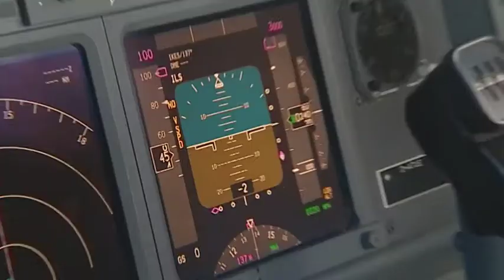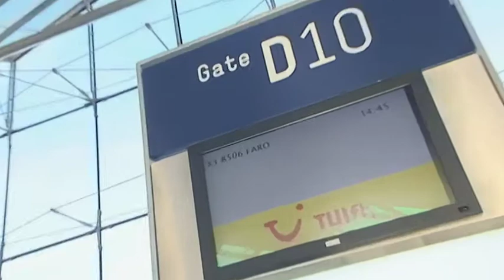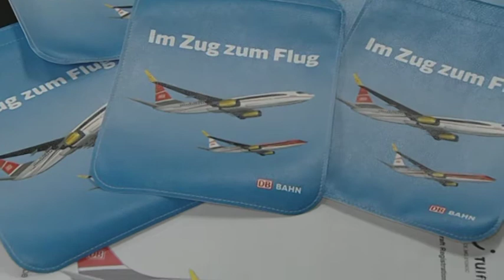Die DB hebt ab: Flugzeugtaufe am Flughafen Köln/Bonn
"Zug zum Flug" ist eine Kooperation zwischen der TUI und der Deutschen Bahn AG. Um diese Maßnahme zu bewerben, hat sich die DB ein ungewöhnliches Projekt ausgedacht: Zwei TUIfly-Flieger erhalten das komplette Design der Bahn, als ICE und DB Regio Zug.